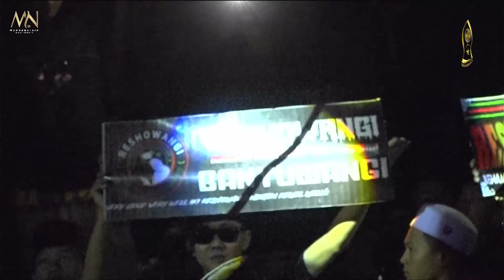WEDANG KOPI & TAMAN JURUG VERSI SHOLAWAT - MAJLIS MAHABBATUN NABI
Majelis Ratib & Sholawat Mahabbatun Nabi (Majelis Mahabbatun Nabi)
Sekretariat Majelis Mahabbatun Nabi :
Pondok Pesantren Roudlotut Tullab, Jl. Kh. Abdulloh Hasbulloh No.08, Padang, Singojuruh, Banyuwangi, Jawa Timur 68464